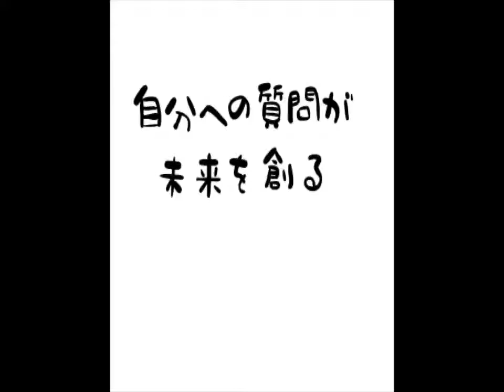nansen's #34 自分への質問が